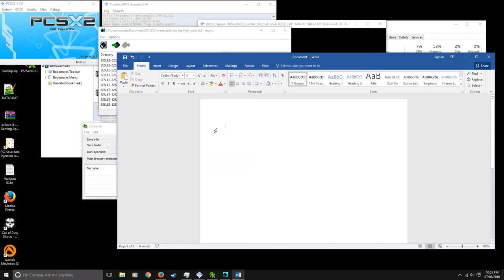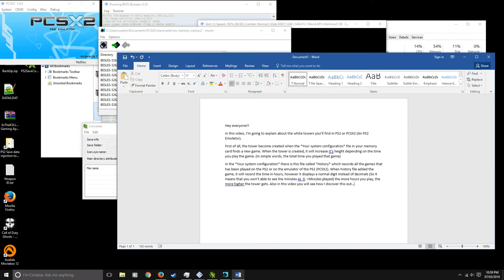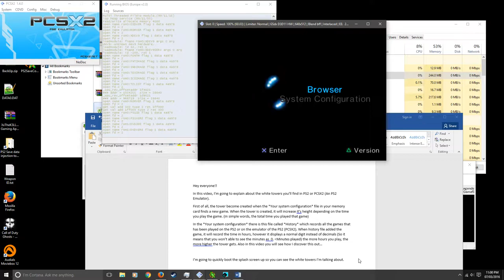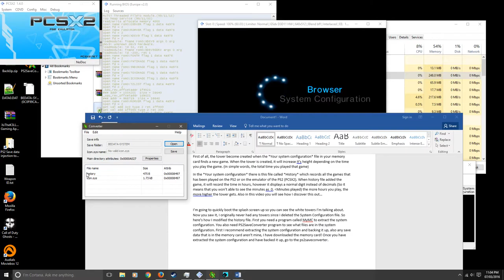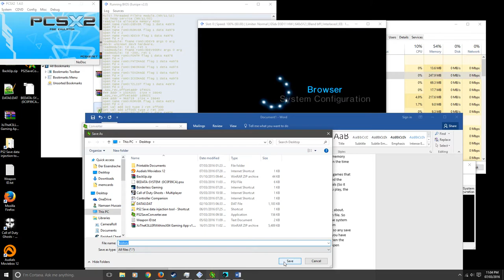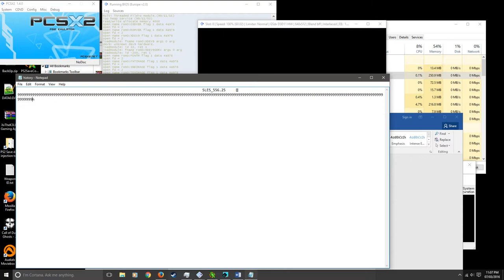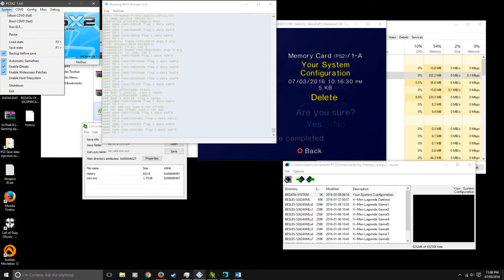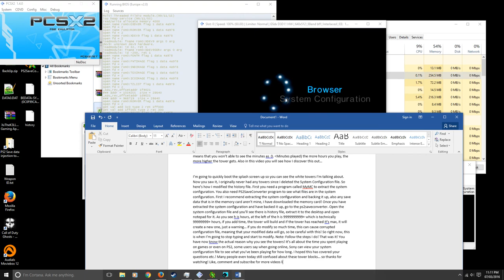[PCSX2] What are actually those White Towers that are in PS2 Boot Screen + Modifying it! HD 1080p60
Even today people are still confused about this whole PS2 white towers, or even why they exist, this video will explain and an way to modify the amount of towers that are displayed!
Upcoming Videos:
Xbox Live Gamertag 1: XxDemonK3LLERxX
Xbox Live Gamertag 2: RaPiDKiller84
(Probably) 2-3 Videos will be uploaded in a week, they might be gaming videos, or something funny etc.
Computer Specifications:
Intel Core i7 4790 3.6GHz - Turbo Boost: 4GHz (Quad Core)
Nvidia Geforce GTX 750 Ti 2GB Overclocked
8GB DDR3 1600MHz RAM
1TB HDD Storage
Windows 10 PRO 64-Bit
This game is running on:
PC – Steam:
Programs that impacted the performance of this game:
Nvidia Geforce Shadowplay (Reduced the FPS (Framerates-Per-Second)
I noticed that on some of my videos the sound quality is crap, I finally fixed the problem by changing the default sound output device's sound quality to 48000Hz!